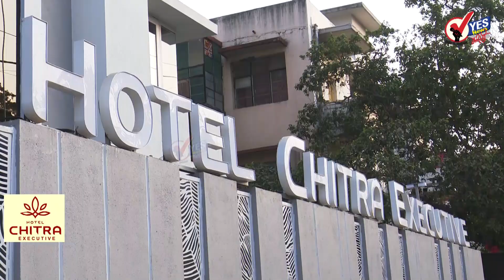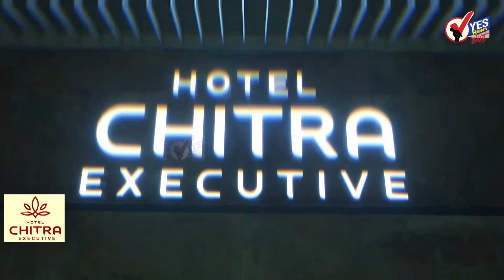सोलापूर : प्रभारी शिक्षणाधिकारी संजय जावीर यांनी पदभार सोडला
सोलापूर प्राथमिक शिक्षण विभागाचे प्रभारी शिक्षणाधिकारी संजय जावीर यांनी पदभार सोडला आहे. प्राथमिकची जबाबदारी माध्यमिकचे शिक्षणाधिकारी मारुती फडके यांच्याकडे देण्याचे पत्र काढण्यात आले आहे. मात्र, हा पदभार स्वीकारण्यास फडके हे अनुत्सुक दिसत आहेत. त्यामुळे संजय जावीर यांनी प्राथमिक विभागाच्या शिक्षणाधिकारीपदाची जबाबदारी सोडली आहे. आता दुसऱ्या एखाद्या अधिकाऱ्याकडे चार्ज दिला जाणार असून  त्या अधिकाऱ्यांना पूर्ण सहकार्य करू, असे उपशिक्षणाधिकारी संजय जावीर यांनी म्हंटले आहे. मागील नऊ महिन्यांच्या काळात उपशिक्षणाधिकारी जावीर यांनी शिक्षण अधिकारी पदाचा पदभार सांभाळला. मात्र, कामाचा वाढता ताण पाहता जावीर यांनी प्राथमिकचा पदभार काढून घेण्याची विनंती केली .प्राथमिक शिक्षण विभागाचे शिक्षणाधिकारी किरण लोहार यांच्यानंतर प्राथमिक शिक्षण विभागाचा प्रभारी पदभार उपशिक्षणाधिकारी संजय जावीर याना देण्यात आला होता